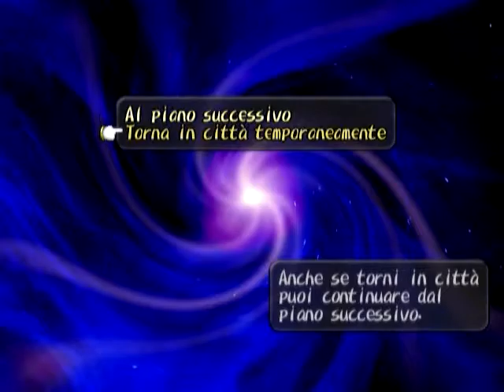Dark Cloud - Walkthrough ITA - Assassino e Protezione Ep 55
In Dark Cloud continuiamo le gallerie del tempo e scopriamo i ricordi: Assassino e Protezione.

Edit: Recentemente Dark Cloud è approdato anche su Play Station 4.